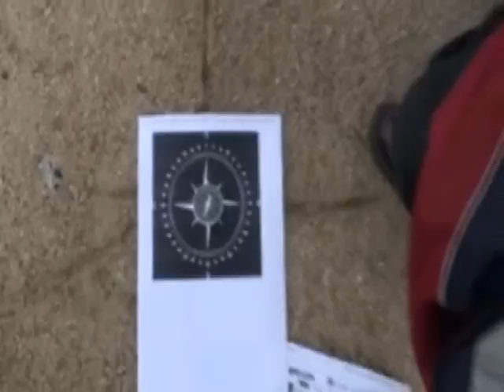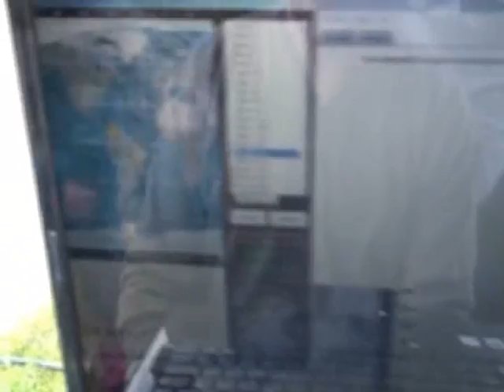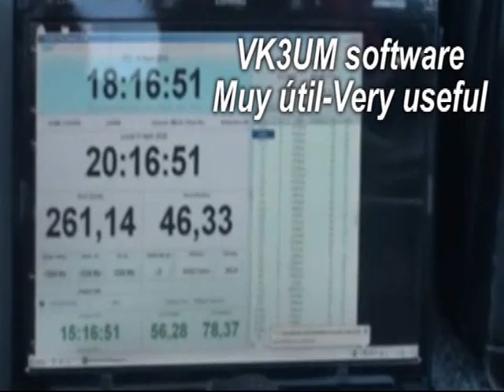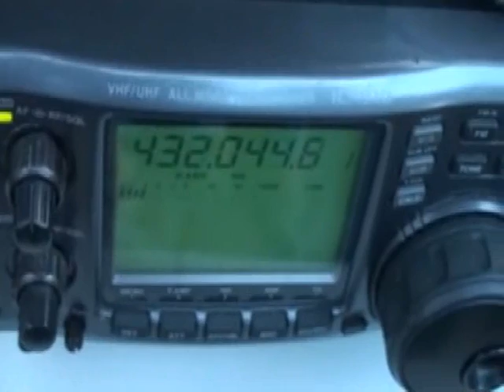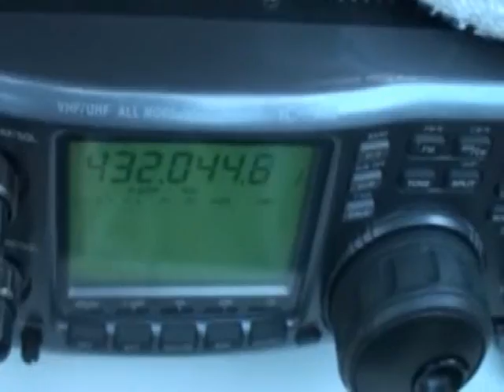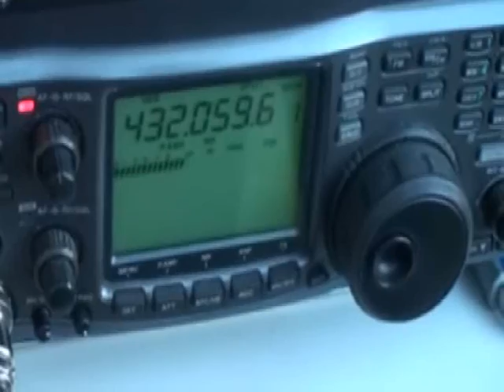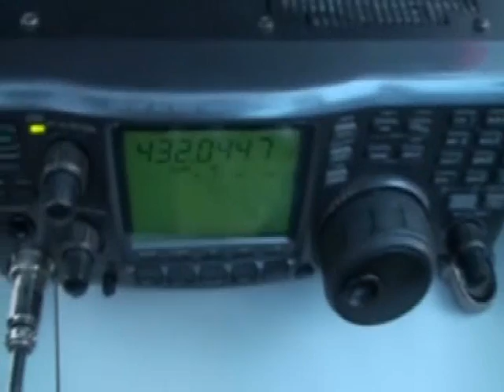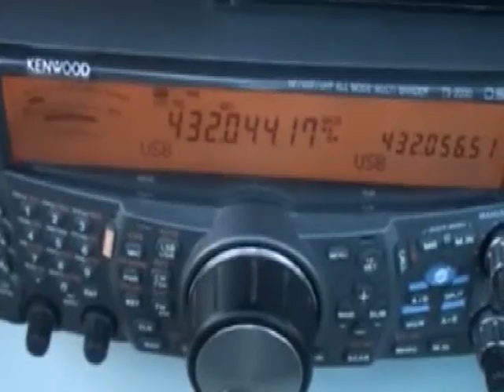KP4AO-Arecibo,17 Abril 2010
Intentando rebote lunar con KP4AO,Arecibo, desde Orense,España.IN62 -Sabado 17 abril 2010 Dos directivas apuntadas a la luna, poca potencia y una buena tarde de radio El video incluye audio original de la primera misión humana a la luna,mezclada con el sonido de KP4AO :-)

Trying moonbounce with KP4AO,Arecibo, from Orense,Spain(IN62) (sat.april17th 2010) using 2 stacked beams,running barefoot and just having a great ham radio meeting. The video includes original audio from the human trip to the moon mixed up with KP4AO :-)